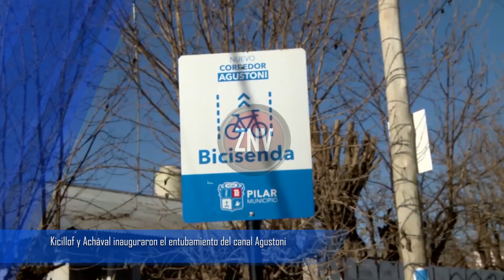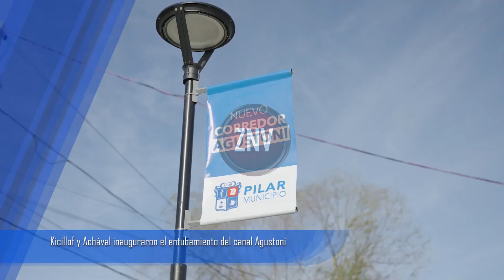Kicillof y Achával inauguraron el entubamiento del canal Agustoni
En el marco del Plan de Manejo Integral del Comité de Cuenca del Río Luján, el gobernador de la provincia de Buenos Aires, Axel Kicillof, encabezó este lunes junto al intendente de Pilar, Federico Achával, el acto de inauguración del entubamiento del canal Agustoni, una obra que requirió una inversión de $1.905 millones y beneficiará a 40 mil vecinos y vecinas de la zona.

“Esta inauguración es el resultado de un trabajo conjunto que surgió de escuchar las demandas de nuestros vecinos y vecinas; y de concretar las obras que les llevan bienestar y les permiten un futuro con más oportunidades a las y los bonaerenses”, sostuvo Kicillof y agregó “Entubar este arroyo no es solo impedir que se inunde, significa que los vecinos y vecinas puedan disfrutar plenamente de su barrio junto a sus familias”.

La obra consistió en el entubamiento del canal existente en el tramo urbano con sus respectivos pavimentos sobre la calle Santa Águeda, desde las inmediaciones de la Ruta Nacional N°8 hasta la desembocadura en el Río Luján. Resolverá la anegación de viviendas que se encontraban en situación de gran vulnerabilidad y servirá para realizar el escurrimiento de lluvias de manera eficiente en toda la cuenca de Pilar Oeste.

Al respecto, el Gobernador señaló: “Esta obra no se hizo durante la gestión anterior, a pesar de la enorme cantidad de recursos con los que contaban por el endeudamiento, y fue por incapacidad de gestión y porque no sentían como propias a las necesidades de nuestro pueblo”, sostuvo Kicillof y agregó: “Que los bonaerenses no caigan en el desánimo: estamos demostrando que lo que parecía imposible, que nunca se iba a hacer, hoy es una realidad.”

El entubamiento impactará directamente en la calidad de vida de todas las familias de los barrios Agustoni, La Lomita y San Alejo, ya que se construyeron asfaltos sobre un conducto de hormigón donde antes había un canal abierto de más de dos metros de ancho y dos metros de profundidad. Además, allí se emplazaron bicisendas y se instalaron máquinas para hacer ejercicio al aire libre.

Por su parte, el intendente Achával remarcó: “Necesitábamos resolver los problemas estructurales e históricos del barrio para que las familias de la zona no se inunden. No nos quedamos en discursos y palabras: nos pusimos a trabajar en conjunto con la Provincia y logramos que hoy nuestros vecinos y vecinas puedan vivir mejor”. “Somos parte de un Estado que se hace cargo de la enorme responsabilidad que tiene de representar a su pueblo y de acompañarlo para que sus sueños se cumplan”, dijo.

Estuvieron presentes la subsecretaria de Políticas de Género y Diversidad Sexual, Lucía Portos; el secretario de Gobierno de Pilar, Santiago Laurent; la secretaria General, Soledad Peralta; la jefa de ANSES local, Rosario Beláustegui; concejalas y concejales.